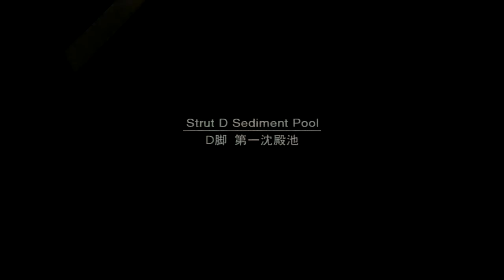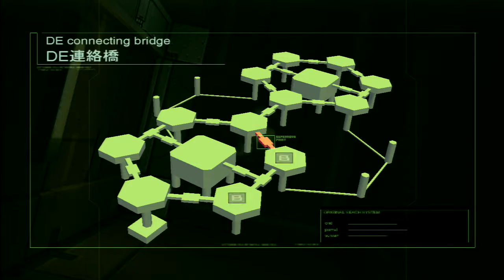Let's Play Metal Gear Solid 2 [BLIND] - (12) F*** This Room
Seriously, this place is just CRAWLING with guards.

This game is not easy to sneak in...